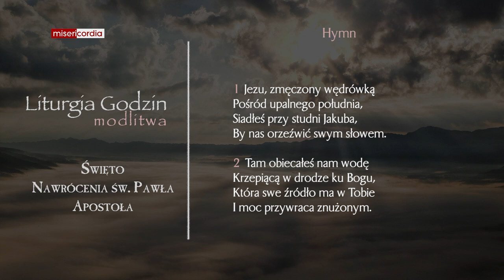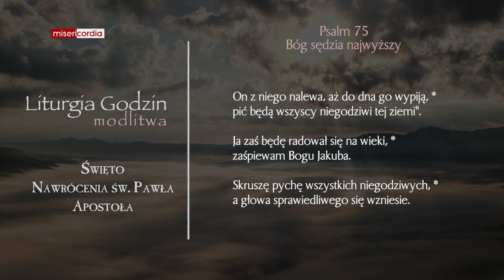Liturgia Godzin | Modlitwa Południowa | Święto Nawrócenia św. Pawła Apostoła